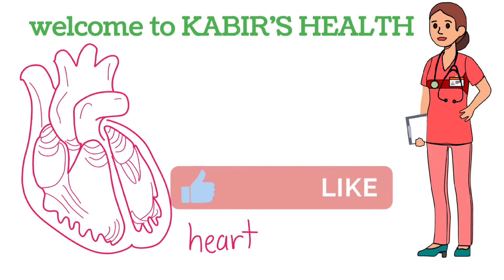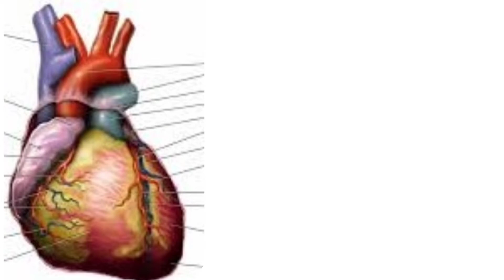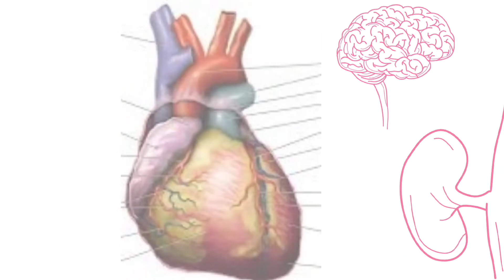ब्लड प्रेशर क्या है?सिस्टोलिक और डायस्टोलिक ब्लड प्रेशर क्या है?Whats is blood pressure?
Dr. Roquaiya is an expert motivator, leader for every age group, employees ,student, housewife and all who wish everlasting success happiness peace and personal growth. We helps people to change their lives